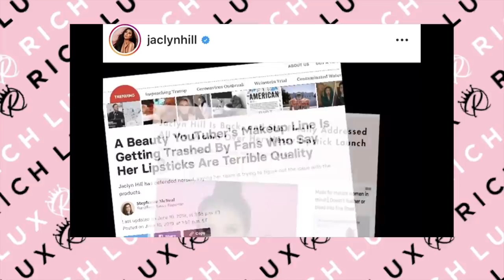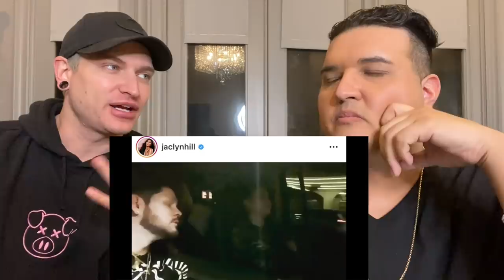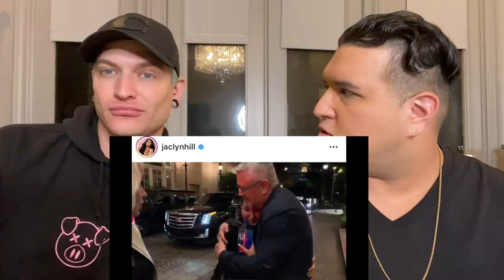JACLYN HILL DOCUMENTARY MAKEUP DRAMA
JACLYN HILL DOCUMENTARY JACLYN HILL OPENS UP ABOUT HER MAKEUP